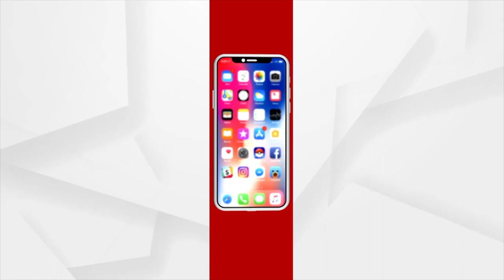୬ ମାସରେ ମୃତ୍ୟୁବରଣ କଲେଣି ପୁଟିନଙ୍କ ୯ ସହଯୋଗୀ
୬ ମାସରେ ମୃତ୍ୟୁବରଣ କଲେଣି  ପୁଟିନଙ୍କ ୯ ସହଯୋଗୀ । ଏହି  ୯ଜଣଙ୍କ ରହସ୍ୟଜନକ  ଭାବେ ମୃତ୍ୟୁ ହେବା ସହ ଏମାନେ ଭ୍ଲାଦିମିର  ପୁଟିନଙ୍କ ଅତି ଘନିଷ୍ଠ ସହଯୋଗୀ ଥିଲେ।  ନିକଟରେ  ରୁଷର ବିଶିଷ୍ଟ ବ୍ୟବସାୟୀ  ଇବାନ୍ ପେଚୋରିନଙ୍କ ରହସ୍ୟଜନକ ଭାବେ ମୃତ୍ୟୁ ହୋଇଛି।  ସେପ୍ଟେମ୍ବର  ୧୨ରେ ତାଙ୍କର  ମୃତ୍ୟୁ ହୋଇଥିବା ଜଣାପଡିଥିଲା।  ବ୍ଲାଦିବୋସ୍ତକର ଏକ ଗାଁ ନିକଟରେ  ଇବାନଙ୍କ ମୃତ୍ୟୁଦେହ ପଡିଥିବାର ଦେଖିବକା ମିଳିଥିଲା।